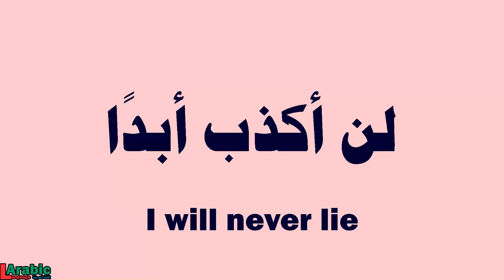How to say | I will never lie | in Arabic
I WILL NEVER LIE in Arabic